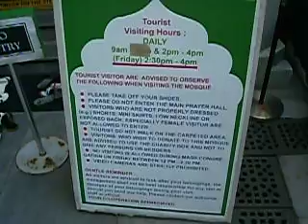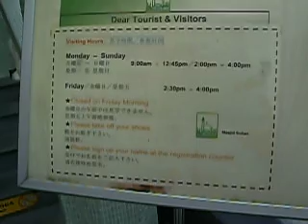Singapore, Arab street...سنغافورة, شارع عرب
من داخل شارع عرب في سنغافورة وهو الشارع الذي يوجد به مسجد سلطان الشهير في سنغافورة وأيضا به العديد من المحلات التي يملكها سنغافوريون من أصول عربية..التعليق المصاحب في التقرير لـــ: بشير بريكة, تاجوراء, ليبيا